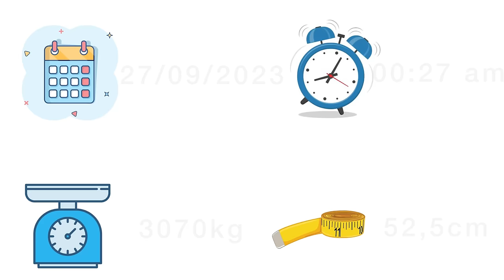MI PARTO-NAOMY MANZANO